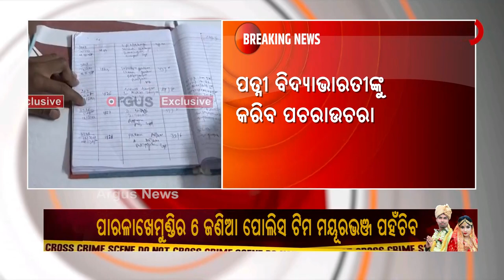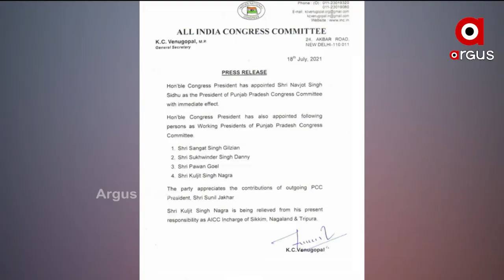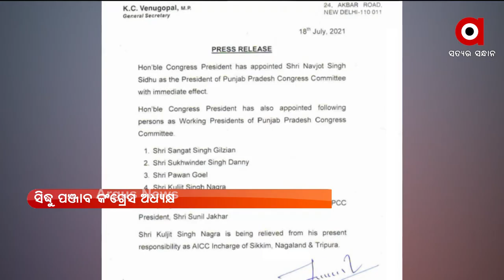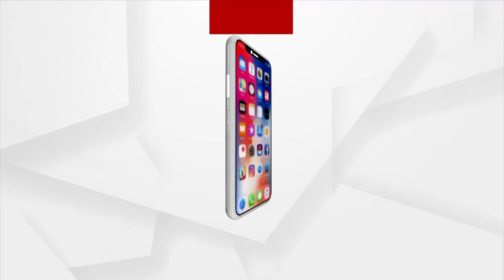Argus Update News 8 am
ACF ସୌମ୍ୟ ମହାପାତ୍ର ମୃତ୍ୟୁ ମାମଲା
ଆଜିଠୁ ସାରା ରାଜ୍ୟରେ ବସ୍ ସେବା ଆରମ୍ଭ
ଆଜିଠୁ ସଂସଦର ମୌସୁମି ଅଧିବେଶନ
କାଲି ମହାପ୍ରଭୁଙ୍କ ବାହୁଡ଼ା ଯାତ୍ରା
ଆବାସ ଯୋଜନାରେ ଦୁର୍ନୀତିର ଗନ୍ଧ
ପଞ୍ଜାବ କଂଗ୍ରେସକୁ ମିଳିଲା ନୂଆ କ୍ୟାପ୍ଟେନ
ପ୍ରଥମ ଦିନିକିଆରେ ଭାରତର ଦମଦାର ବିଜୟ